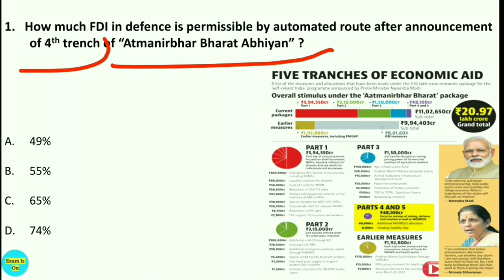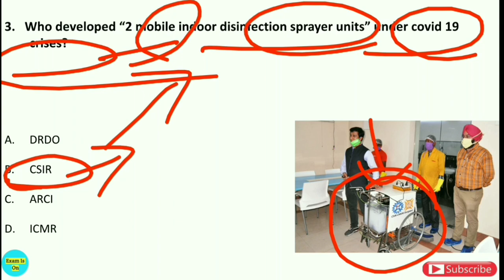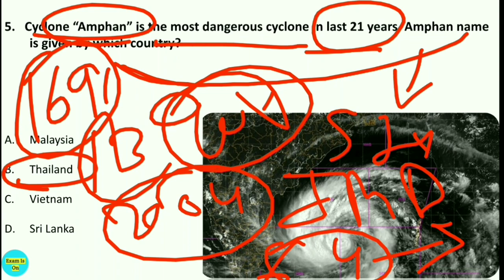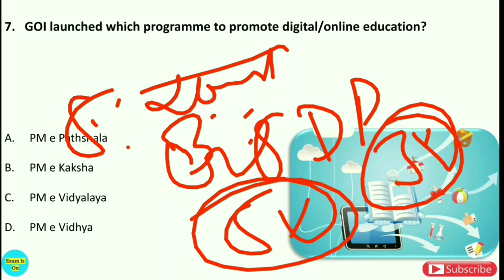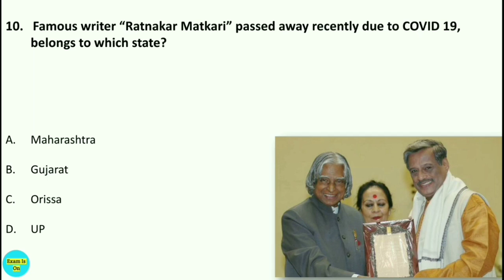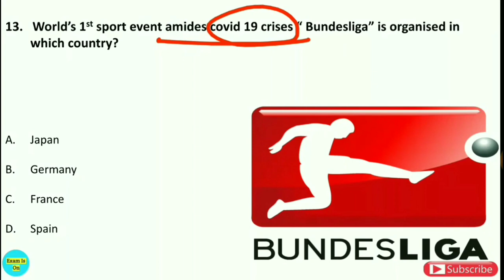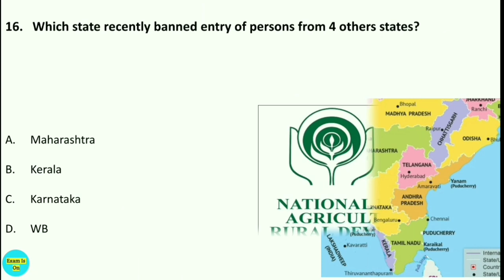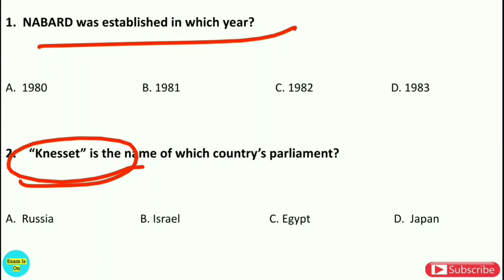Daily Current Affairs | 19 May 2020 | Current Affairs in Hindi | With 360°.....